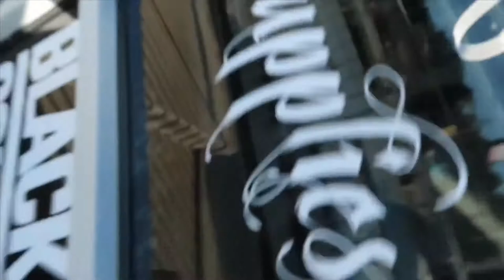HAD TO PIERCE MY NIPPLES (gone wrong)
Worst pain ever but I had to keep my word to y’all !